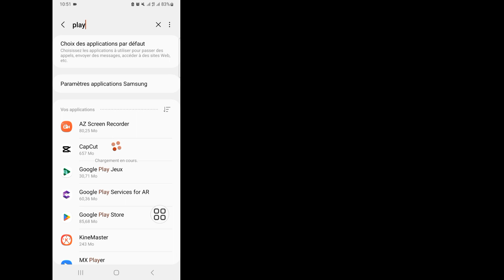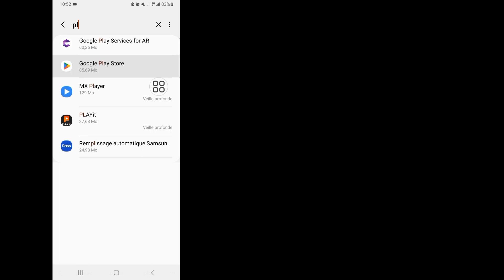Comment résoudre le problème "Réessayer" sur Google Play Store (2024) | Play Store ne fonctionne pas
Je vais vous montrer comment résoudre le problème de vérification des informations dans le Play Store 2024 - Vérification des informations en boucle Android, regardez cette vidéo et apprenez comment résoudre le problème de vérification des informations dans le Play Store 2024 - Vérification des informations en boucle Android
 Comment résoudre le problème de vérification des informations dans le Play Store 2024 - Vérification des informations en boucle Android
Si vous avez des demandes de tutoriels, faites-le moi savoir dans les commentaires !  Je le ferai pour toi dans la journée